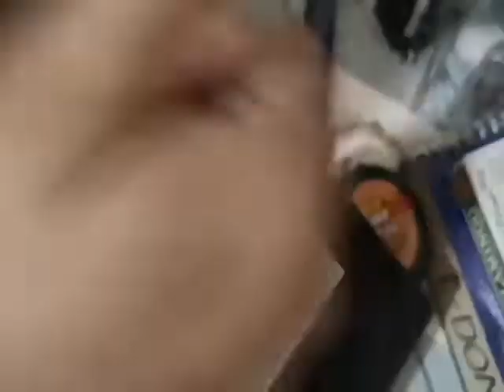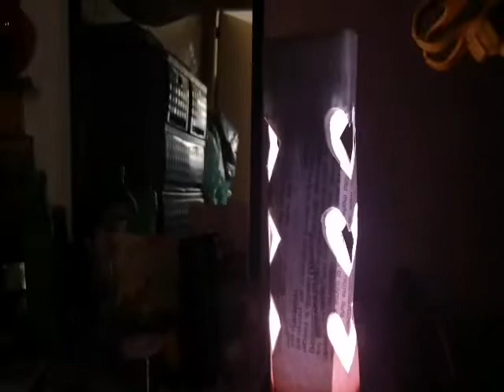HOW TO DO NIGHT LAMP 2021 || Homemade TechZ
Project 2-HOW TO DO DIY TABLE TOP INFINITY FIRE LAMPSHADE 2020, REVELATIONS AT THE END || HOMEMADE TECH-2

HOMEMADE TECH

Is a channel where you can learn and have an idea of your DIY (Do It Yourself) Projects using only materials that are already disposed and trash or what we see on our home.

This channel will also provide
 - Travel Vlogs,
 - Sports Vlogs
 - Cooking Vlogs
 - Gadget review Vlogs and
 - DIY things.

CREDITS TO